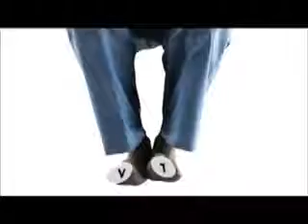تعلم الصلاة بطريقة ميسرة لكل مهتد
‎مرحبا ...
‎هل تبحث عن السعادة الحقيقية الدائمة؟
‎هل ترغب في أن تملأ هذه السعادة قلبك وحياتك؟

‎هل تود أن تصبح من أسعد الناس على الأرض؟
‎هل سألت نفسك يوما من هو خالق الكون الحق وما هي صفاته الحقيقية؟
‎هل أنت بحاجة لعقيدة حقيقية أو طريقة حياة تستمتع في ممارستها في كل حركاتك و سكناتك؟
‎هل إستطعمت يوماً وشاهدت رونق الإسلام؟
‎هل تعرفت على من هو النبى محمد؟

‎إذا كانت السعادة تهمك في حياتك و أنت متشوق لمعرفة المزيد عن الإجابة عن هذه الأسئلة فضلا
تواصل معنا على الرابط التالي

‎أو تواصل معي على الخاص كي أساعدكم 🌺
‎لتتعرف على طريقة الحياة التي تدخل الهدوء إلى النفس.
‎وهذا أيضا الذي يعرفك من هو الإله الحق؟

‎وهذا يعرفك من هو الله خالق الكون ؟